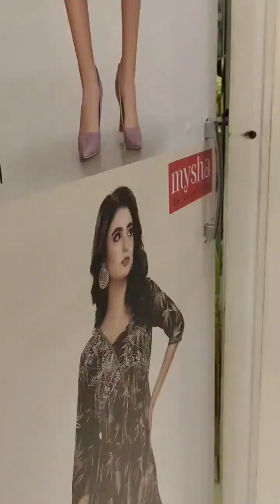Party wear Lahenga 🤩